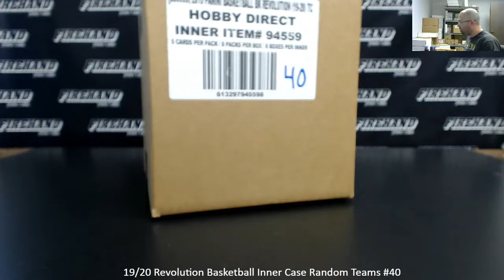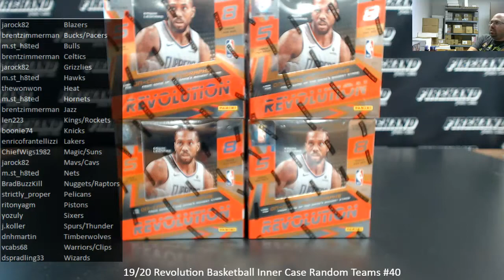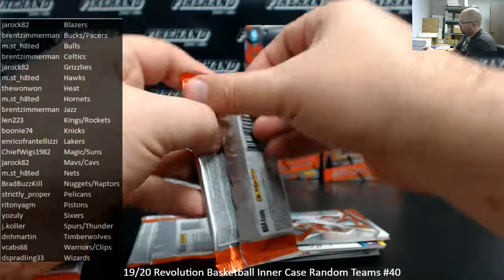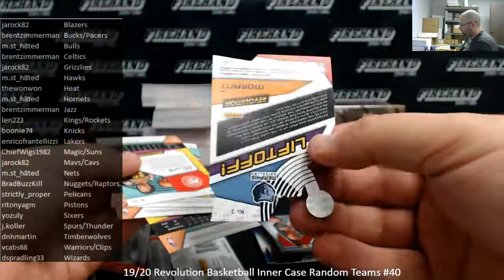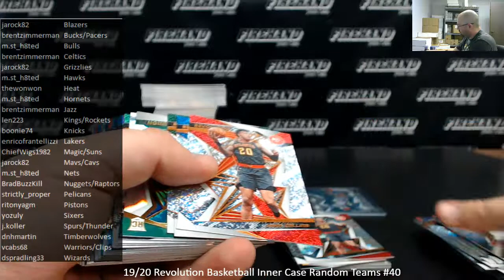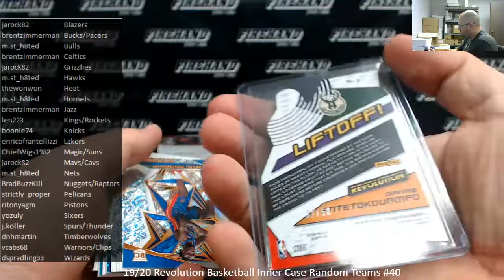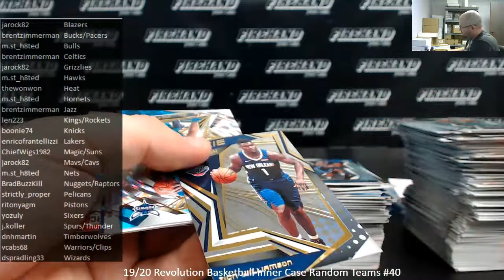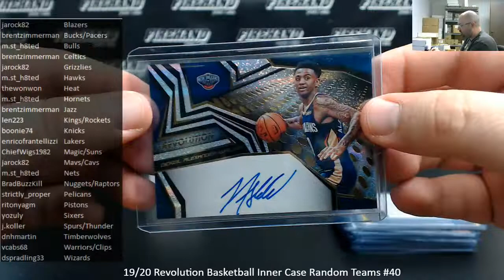3/9/2020 19/20 Revolution Basketball Inner Case Random Teams #40